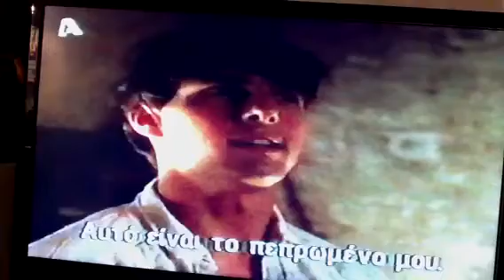Far and away Joseph n Shannon first night in Boston!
First night in Boston movie far and away.